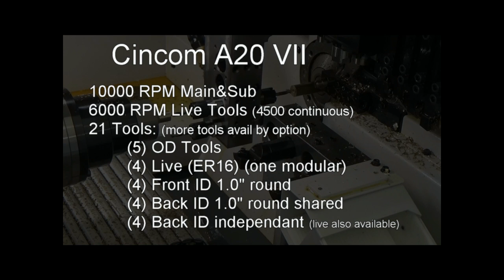Citizen-Cincom A20-VII at IMTS 2016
We are a US-based dealer of Citizen-Cincom Swiss and Citizen-Miyano Multi-Axis solutions in the states of Illinois, Missouri and Kansas.